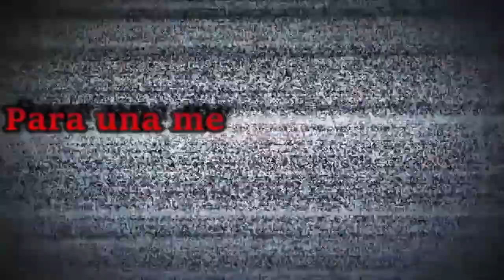Noche de terror- BLOG- Jeral Rios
picos 😘